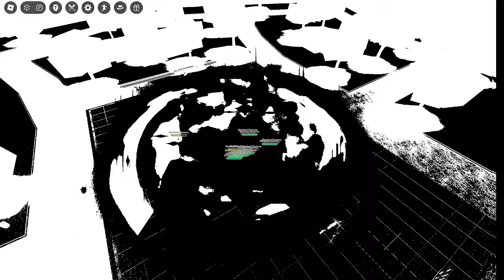What Happens If I Use Every Finisher Against 10 At The Same Time In The Strongest Battlegrounds??